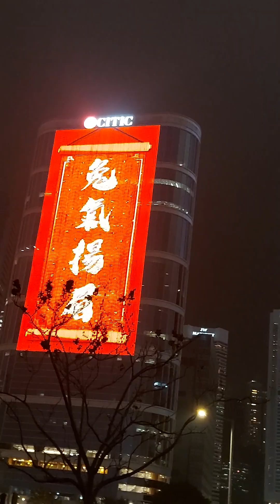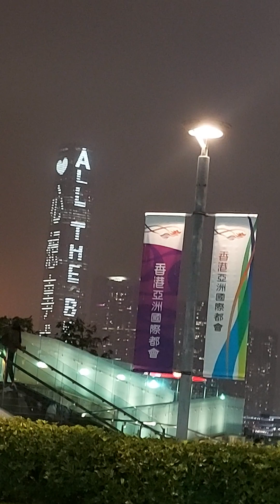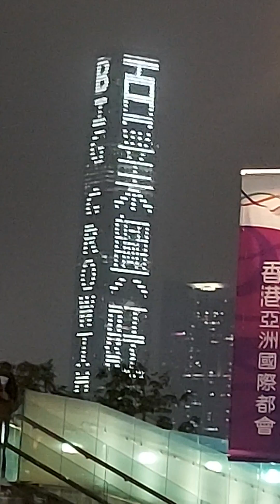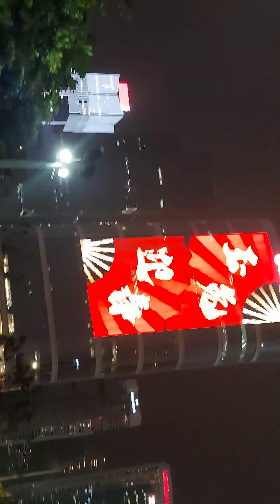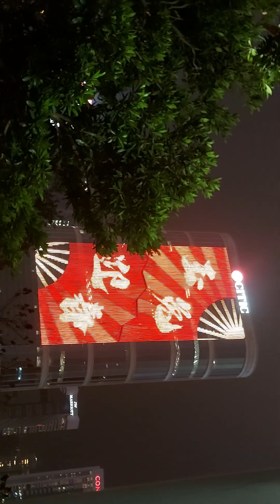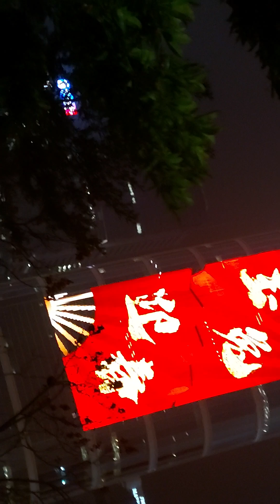2nd day of Chinese new year admiralty hongkong😉😍❤